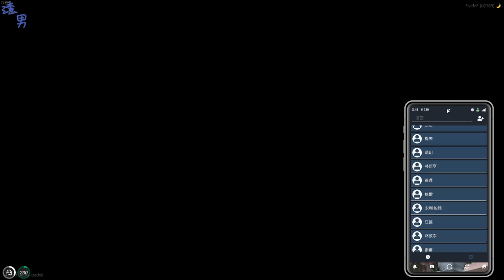| 7/15 | Zero One | Jackson Malik/Roy Miller | No mercy